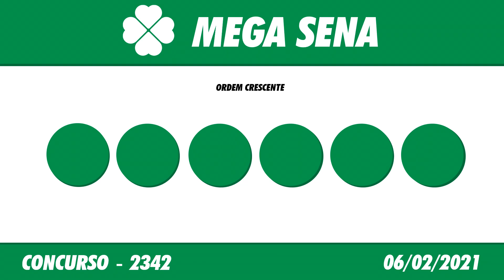🍀 Resultado da Mega Sena 2342 - Mega Sena 06/02/2021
Esse vídeo vai informar você do Resultado da Loteria Mega Sena 2342, sorteio realizado no Espaço Caixa Loterias, no terminal rodoviário do Tietê.

Se você é daquelas pessoas que tem o hábito de apostar sempre, é bem provável que fique bem ansioso esperando o resultado da Mega Sena, afinal, talvez seja a sua chance de se tornar um milionário. E se muitos já ganharam, quem sabe você não possa ser o próximo?
É claro que as probabilidades aumentam dependendo da quantidade de números que você aposta, mas sabemos de muitos e muitos casos em que pessoas fizeram apenas um jogo, escolheram o número mínimo e acertaram todos.
Mas, às vezes, a Mega Sena acumula e mesmo se você acertar 4 ou 5 números, já é possível ganhar um bom dinheiro!

Para realizar o sonho de ser o próximo milionário ganhador da Mega Sena, você deve marcar de 6 a 15 números do volante, podendo deixar que o sistema escolha os números para você (Surpresinha) e/ou concorrer com a mesma aposta por 2, 4 ou 8 concursos consecutivos (Teimosinha).

Pensando justamente em lhe ajudar, caso você ainda tenha alguma dúvida, você vai saber mais aqui como jogar na Mega Sena, como funcionam os sorteios e principalmente, aqui você vai poder acompanhar aqui no canal felicidade loterias em tempo real todos os resultados.

Os sorteios da Mega Sena são realizados duas vezes por semana, às quartas e aos sábados.

O que é a Mega Sena?
Antes de você conferir o resultado da Mega Sena, vale a pena conhecer como tudo começou.
Então, a Mega Sena foi lançada em março de 1996 e desde essa época, já premiou cerca de 200 ganhadores. E em 2019, foi pago o maior prêmio a um único apostador, no valor de 289 milhões de reais.
E em 2008, foi lançada a Mega Sena da Virada, cujo sorteio é sempre realizado no dia do 31 de dezembro. E nessa época, as apostas disparam, pois o prêmio realmente é bastante tentador.
Como já foi dito acima, a Mega Sena consiste em acertar 6 números entre 60 disponíveis, mas também é possível ganhar ao acertar 4 ou 5 números.

Se por um acaso você se esqueceu de conferir o seu jogo, basta entrar aqui para saber se foi dessa vez que você se tornou o mais novo milionário. Mas o mais importante é não desistir e continuar tentando.

Portanto, você acompanha aqui no Canal Felicidade ao vivo com o Flávio Junior e Jaércio Barbosa, ou posteriormente você acompanha  nos vídeos dos Resultados das Loterias individualmente.

Boa Sorte!

Resultado da Mega Sena de Hoje 2342– Resultado da Mega Sena – 06/02/2021

🍀 🍀 OUTRAS INFORMAÇÕES 🍀 🍀

⚫️COMENTE!